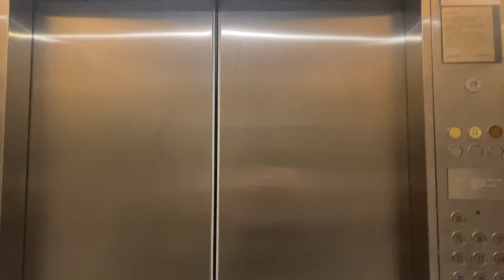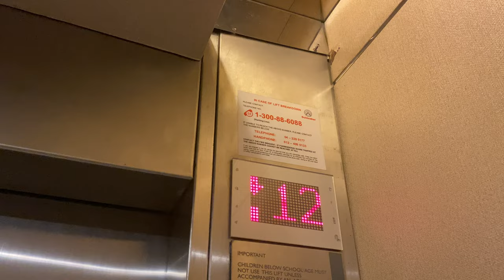SCHINDLER 300P MR @ AC HOTEL PENANG [SUITE WING]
Why did I start at floor 2? Floors below 2 are locked and are staff only. Also note the lack of keycard readers so I can go all the way to the top floor. Now wondering how OKUs (or people with disabilities) are going to access the basement from the hotel lobby. Do they go by the service lift?

While it may have D-Line car operating panel fixtures, it has a M-Line hall operating panel, likely as a 'mix and match' option that Schindler provides for their lifts.

Due to the age of the lift, its original LCD matrix have burnt out and since replaced with later LED dot matrix indicators found in later D-Line indicators.